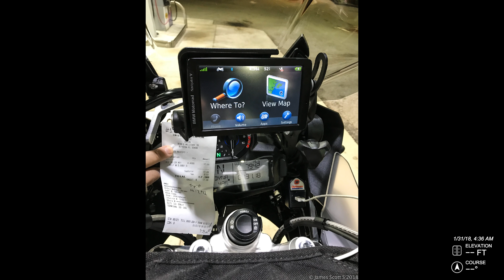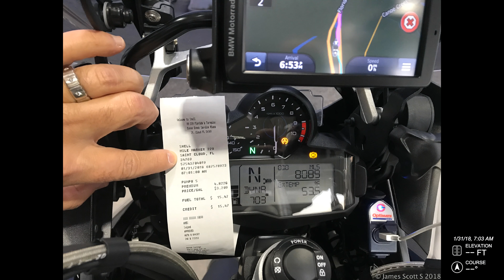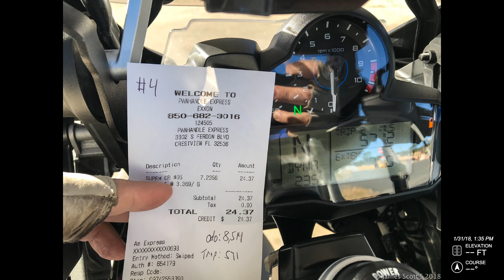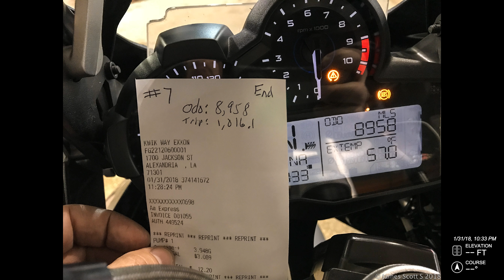BMW R1200GSA - Iron Butt SaddleSore 1,000 (Palm Beach Co, FL to Alexandria, LA)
Decided to ride to my cousin's wedding in Alexandria, LA which happened to be almost exactly 1,000 miles away from where I live in South Palm Beach Co., Florida.

The video is a number of photos and video clips of the journey.  I'm not a moto-vlogger or anything, so it's just some piecemeal media thrown together.

I started at 4:30ish AM EST January 31, 2018.  I arrived in Alexandria, LA at 11:30PM CST the same day.

Noteable cities I drove through - Orlando, Tallahassee & Crestview, FL; Stockton & Mobile, AL; Biloxi, MS and drove north of New Orleans through Baton Rouge, LA.

Like the title says, the bike is a 2017 Triple Black BMW R1200GSA.

The windshield is a Puig, bags are Givi and the seat is a Sargent among the variety of Touratech and Altrider items.

That's it ... enjoy the clips.

Safe riding - James